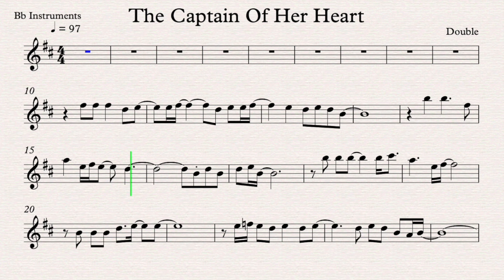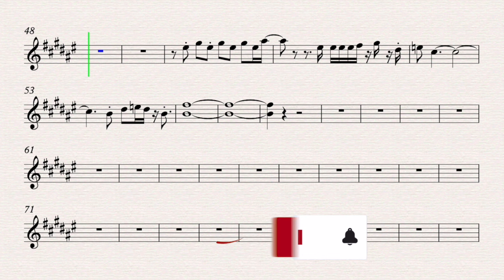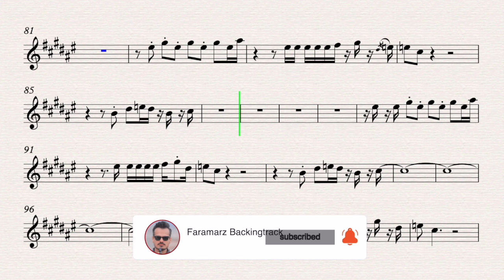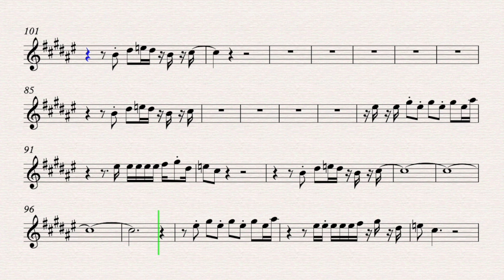The Captain Of Her Heart - Double | Play along for Bb Instruments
The Captain Of Her Heart
Song by Double